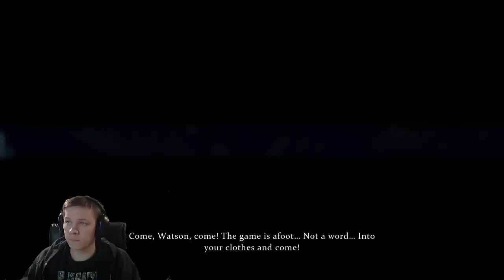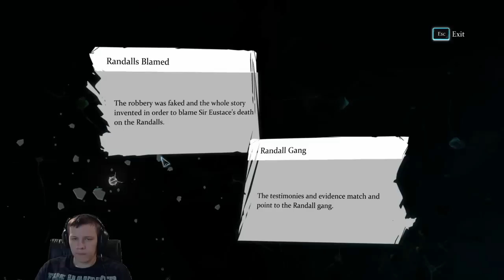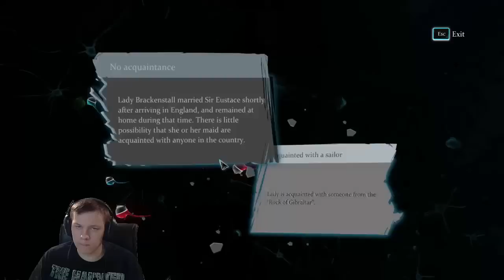Sherlock Holmes: Crimes And Punishments #15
VIIDESTOISTA OSA! Pätkiä löytyy koneelta yhteensä 25, mut editoin vessatauot ym pois, joten näitä tulee yhteensä 20-24.